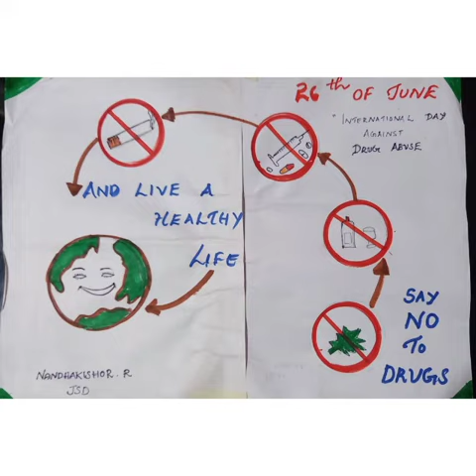ലഹരി വിരുദ്ധ ദിനം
Video from NSS unit DVVHSS